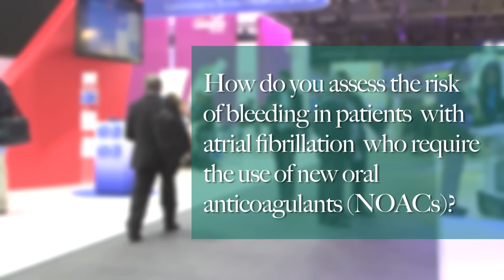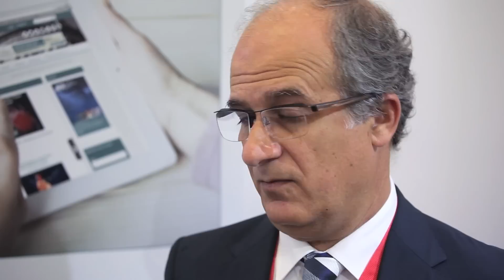ESC 2015: Assessing risk of bleeding in patients who require new oral anticoagulants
Professor Antoni Martinez-Rubio discusses "Assessing risk of bleeding in patients who require new oral anticoagulants" at the 2015 ESC congress in London.

Questions:
1. How do you assess the risk of bleeding in patients with atrial fibrillation who require the use of new oral anticoagulants (NOACs)
2. If bleeding occurs with a NOAC, is there an antidote to control the situation?
3. Are all NOACs similar in their actions and efficacy?
4. Will the prevalence of atrial fibrillation increase over time?
5. Are there any preventative measures?
6. Do guidelines for stroke prevention differ between Europe and the United States?